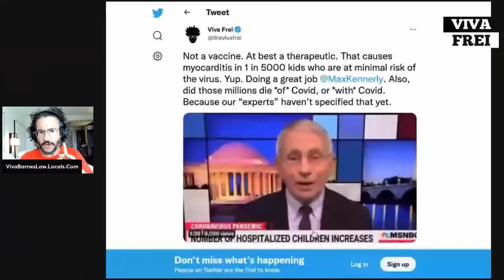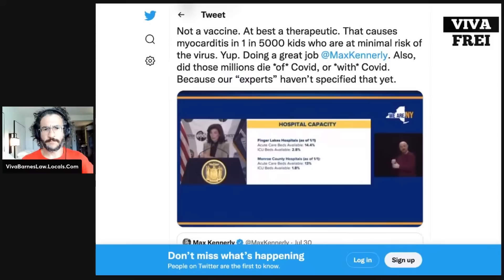Two Years Into Covid and They Are FINALLY Asking the Important Questions - Viva Clip